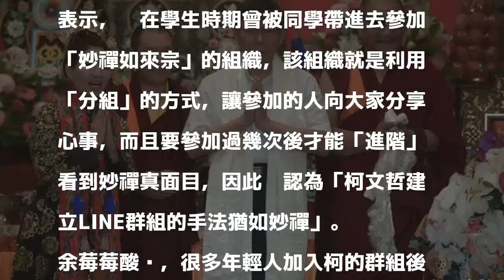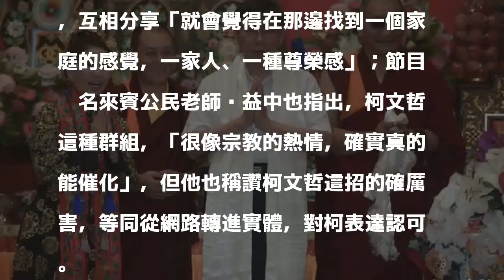「柯P揪朋友」LINE帳號分組 她酸「政治圈妙禪」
〔即時新聞／綜合報導〕台北市長柯文哲官方LINE帳號日前突發布「柯P揪朋友」活動，邀請粉絲填寫表單後，依戶籍分成北市12行政區，例如「KP大同第一隊」，但上線4小時後以「誤發測試連結」為由火速下架。對此，資深媒體人余莓莓則大酸，柯文哲根本是「政治圈妙禪」。

發表評論評論如下。